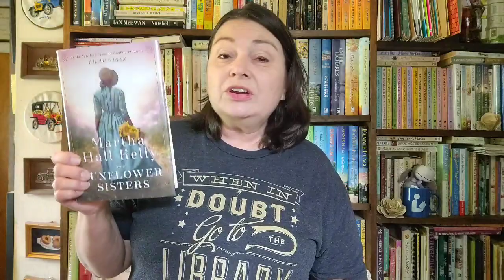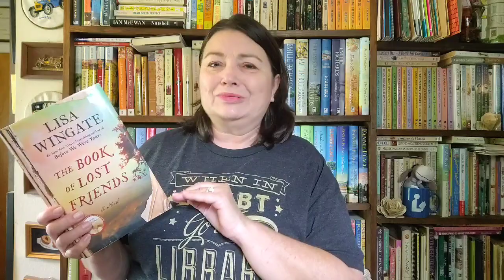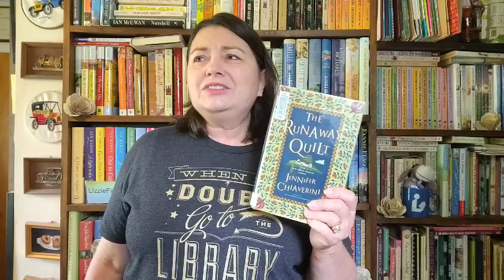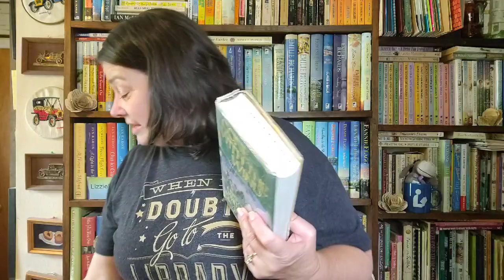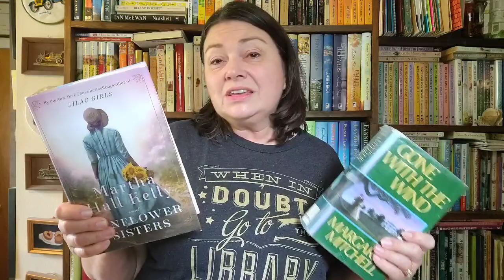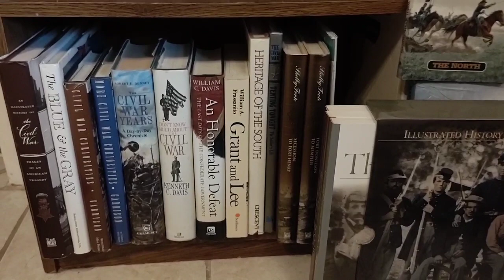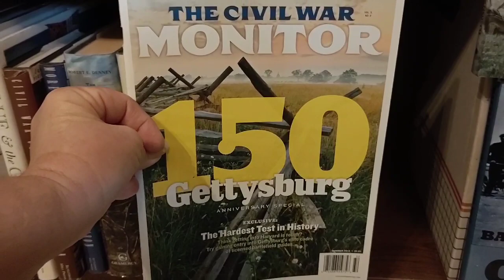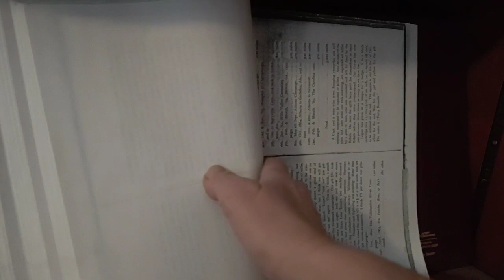Comparing Civil War Fiction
Just a chat about some books set around the U.S. Civil War that I've read recently and some that I've read in the past with a few comparisons thrown in for fun.  Stay til the end for a bookshelf tour of the Civil War Nonfiction on our bookshelves.

Books mentioned in this video:
The Sunflower Sisters by Martha Hall Kelly
The Book of Lost Friends by Lisa WIngate
The Runaway Quilt by Jennifer Chiaverini
The Lost Quilter by Jennifer Chiaverini
The Union Quilter by Jennifer Chiaverini (not shown)
The Underground Railroad by Colson Whitehead
Roots by Alex Haley
Gone With the Wind by Margaret Mitchell
The Slave Dancer by Paula Fox (not shown)
Amos Fortune, Free Man by Elizabeth Yates
Sarny by Gary Paulsen
Nightjohn by Gary Paulsen